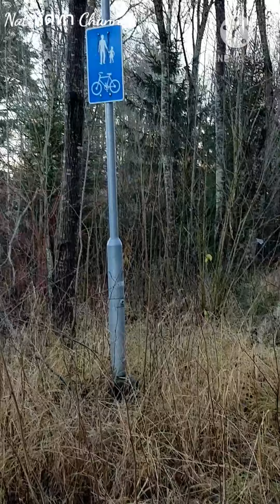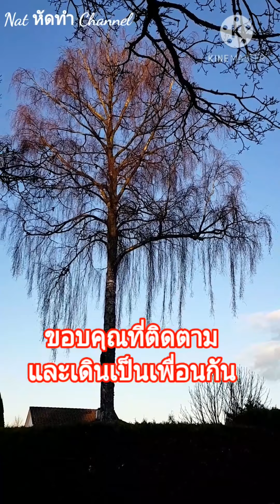วิถีชีวิตป้านัทที่นอร์เวย์ เดิน คุย คนเดียวอีกแล้ว😁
ชีวิตประจำวันที่เรียบง่ายของป้านัท ออกกำลังกายให้เหมาะสมกับอายุและสภาพร่างกายตัวเอง ทำกับข้าวเย็นทุกมื้อ ทำขนมปังให้คุณสามี ปังหวาน ปังใส่ไส้ก็ต้องทำ เพราะว่าลูกชอบ มีเวลาว่างก็จะเย็บปักถักร้อยบ้าง เพราะว่าชอบ และต้องปรับเปลี่ยนอิริยาบถ ตลอดเวลา ห้ามนั่งนาน ยืนนาน 😁โอ้ย...ชีวิต...

ถ้าชอบคลิปก็อย่าลืม กดไลน์ กดแชร์